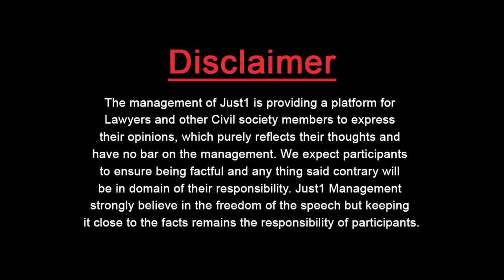Guest Thinker with Tahir Mehmood l In case of Biological Warfare it will be Disastrous for us!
خوفناک انکشاف!
پاکستان میں %60 ویکسین انڈیا سے آتی ہیں
دوایوں میں حلال اور حرام کا ڈرامہ!

In case of Biological Warfare it will be Disastrous for us!

Tahir Mahmood,Director Marketing AJ Research & Pharmaceutical in "Guest Thinker" with Adv.Almas Jovindah